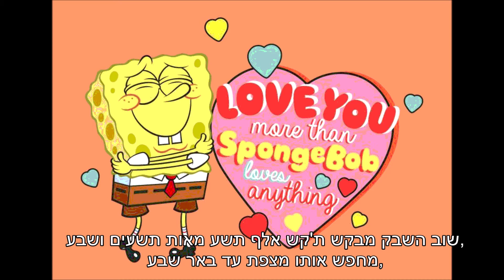שבק ס לבקש ת'קש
מילים: חמי
לחן: שב"ק ס'